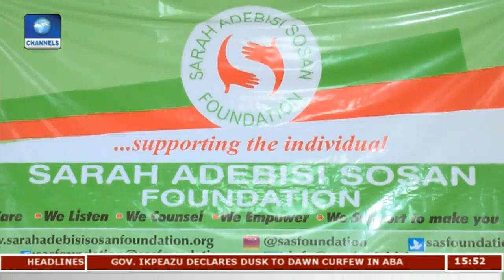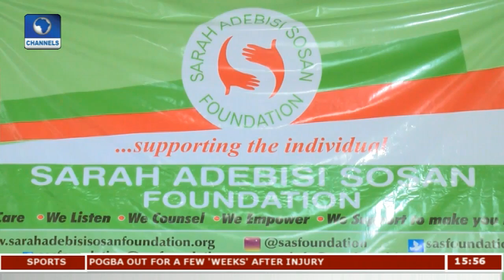Importance Of Youths In The Development Of The Nation |Dateline Lagos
Conscious of the importance of youths in the development of the Nation, the Sarah Adebisi Sosan foundation put together a leadership summit for youths in Ojo Local Government Area and Environs.